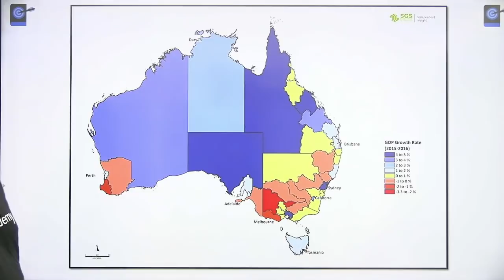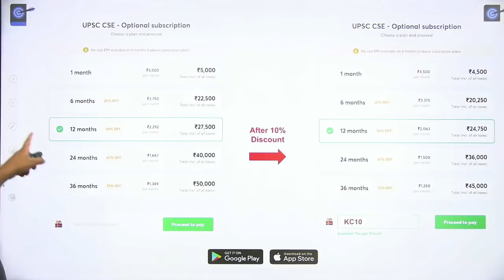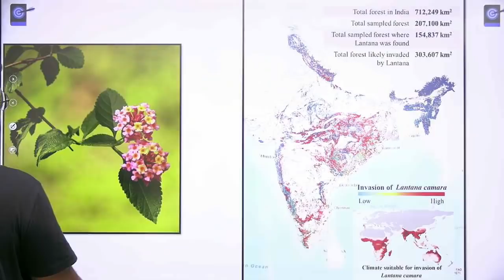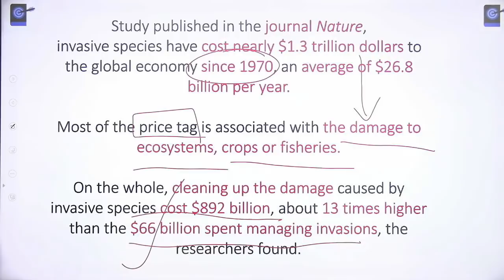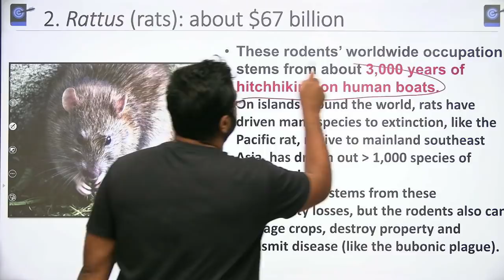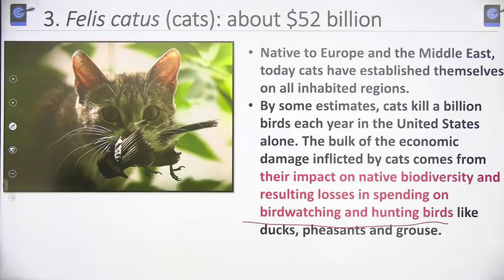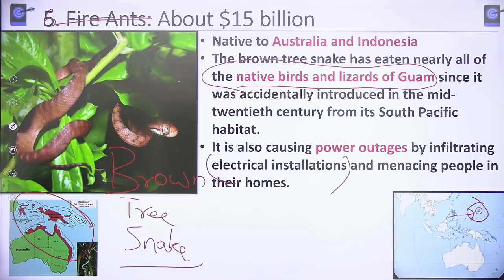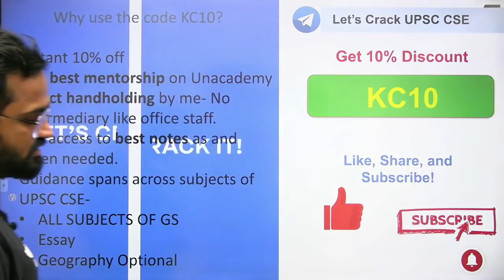The Invasive Alien Species responsible for more than US $1 Trillion Loss | UPSC CSE/IAS 2021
This lesson starts with a discussion on The Invasive Alien Species responsible for more than US $1 Trillion Loss in 2020 for UPSC CSE by Kinjal Choudhary. It is very important for the UPSC CSE/IAS 2021 preparation.

Unacademy Subscription Benefits:

1. Learn from your favourite teacher
2. Dedicated DOUBT sessions
3. One Subscription, Unlimited Access
4. Real-time interaction with Teachers
5. You can ask doubts in a live class
6. Limited students
7. Download the videos & watch offline